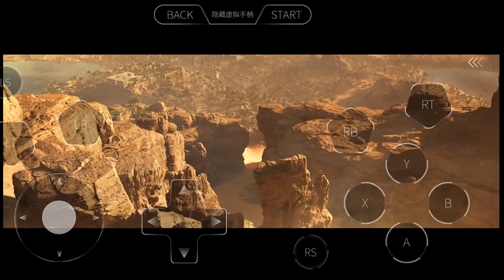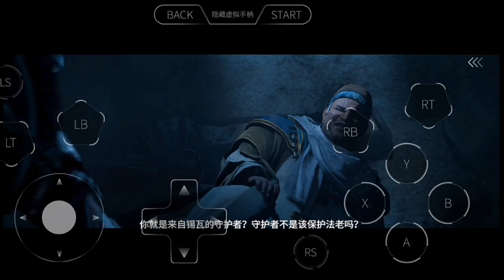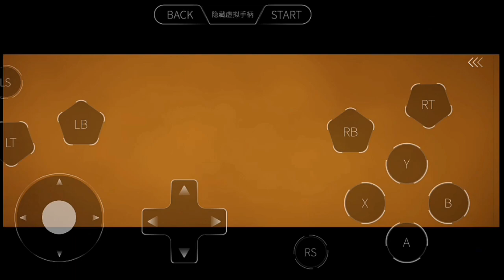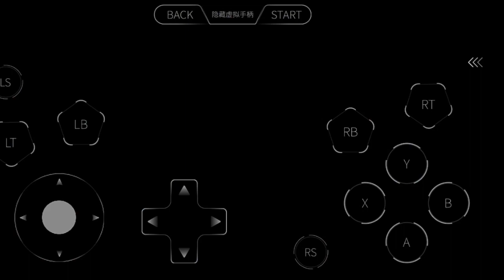Assassin'S Creed Origin Pc Game On Android Gameplay | Mushroom Cn Cloud Android | Part -2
Hello friends
welcome back to another video of cloud game here gameplay of ac origin on new chinese cloud gaming mushroom wandering | gameplay part -2